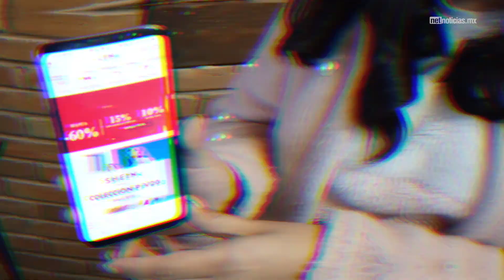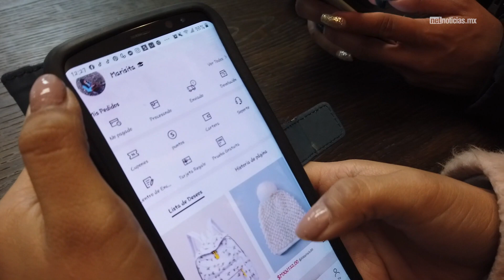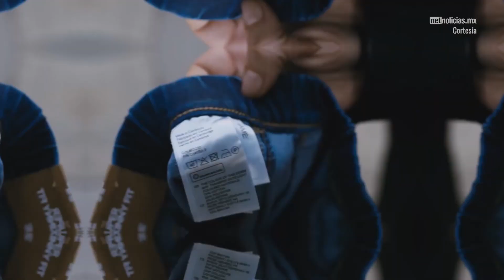Ropa desechable, el fast fashion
Marcas y tiendas de ropa apuestan por prendas económicas pero de mala calidad, así lo dio a conocer PROFECO recientemente, favoreciendo al llamado FastFashion ¿Tú qué prefieres, precio o calidad?